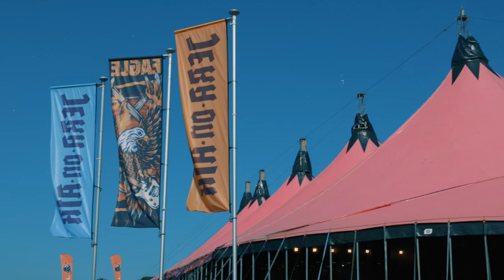HEIDEROOSJES - Jera on air ‘23 - aftermovie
Aftermovie @JERAONAIR 24th June 2023
Song: @Heideroosjesteam - Home